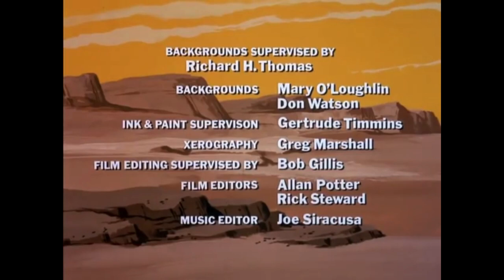Return to the Planet of the Apes Animated Series Opening/Closing - 1975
Return to the Planet of the Apes is a 1975 American animated television series based on the 1968 film Planet of the Apes and its sequels, which were, in turn, based on the 1963 novel of the same name by Pierre Boulle. Unlike the film, its sequels, and the 1974 live-action television series, which involved a primitive ape civilization, Return to the Planet of the Apes depicted a technologically advanced society, complete with automobiles, film, and television; as such it more closely resembled both Boulle's original novel and early concepts for the first Apes film which were changed due to budgetary limitations in the late 1960s.

Produced following the last of the big-screen features and short-lived live-action television series, this series was among the last Planet of the Apes projects for several years following a number of comic books from Marvel Comics (August 1974 – February 1977) and a series of audio adventures from Power Records in 1974. Aside from a number of comic book series published by Malibu Comics in the early 1990s, the next project based upon Boulle's concepts would be Tim Burton's reimagining in 2001.

Along with the second Planet of the Apes film, Beneath the Planet of the Apes, this is one of only two original Planet of the Apes productions in which Roddy McDowall was not involved.

In 1975, after the failure of the live-action series, NBC and 20th Century Fox agreed to adapt Planet of the Apes for an animated series. The network contracted DePatie–Freleng Enterprises to produce a half-hour Saturday-morning cartoon titled Return to the Planet of the Apes. Doug Wildey, co-creator of Jonny Quest, took on most creative control as associate producer, storyboard director, and supervising director. Wildey had only watched the original film and Beneath, and thus based his interpretation on them. As such, the show relied less on the themes and plot developments from Escape, Conquest, and Battle and instead returned to the Vietnam War and Cold War themes prominent in the first two films.

The plot concerns three American astronauts, Bill Hudson (Tom Williams), Jeff Allen (Austin Stoker, who played MacDonald in Battle), and Judy Franklin (Claudette Nevins), who inadvertently journey to Earth's far future. They find the world populated by three groups: mute humans who inhabit desert caves, subterranean human "Underdwellers" fashioned after the mutants of Beneath, and civilized apes who subjugate the humans. Through the show, the astronauts become increasingly involved in the planet's affairs and in defending the humans against an ape invasion. The cast featured characters based on those from the previous films and TV series, including Nova (Nevins again), General Urko (Henry Cordin), Zira (Philippa Harris), Cornelius (Edwin Mills), and Dr. Zaius (Richard Blackburn). NBC broadcast thirteen episodes between September 6 and November 21, 1975. The show did not achieve particularly strong ratings. The network considered producing a second, three-episode season to complete the story, but this never materialized.

Genre - Animation
Adventure
Action
Cartoon series
Science fiction
Based on - Characters
by Pierre Boulle
Developed by - David H. DePatie
Friz Freleng
Starring - Austin Stoker
Phillippa Harris
Henry Corden
Richard Blackburn
Edwin Mills
Claudette Nevins
Tom Williams
Theme music composer - Dean Elliott
Running time - 24 minutes without commercials
Production companies - DePatie–Freleng Enterprises
20th Century-Fox Television
Original release - Network NBC